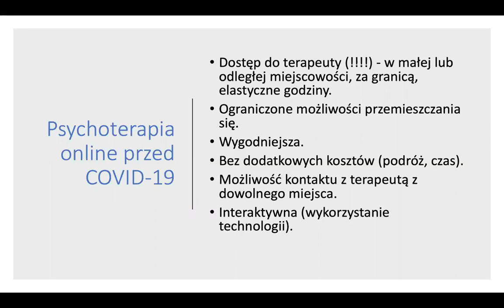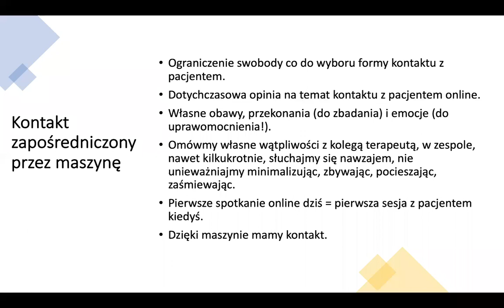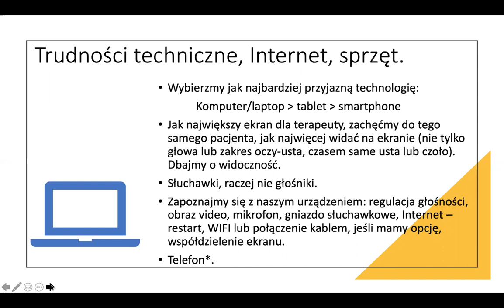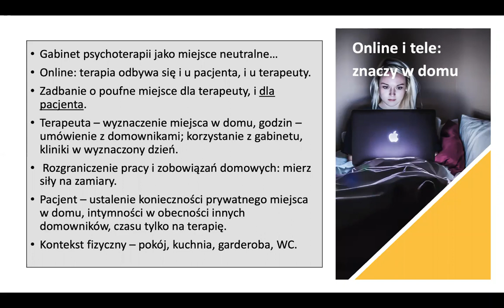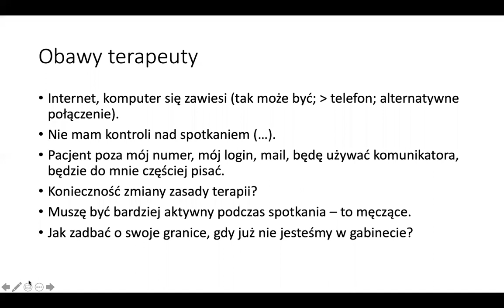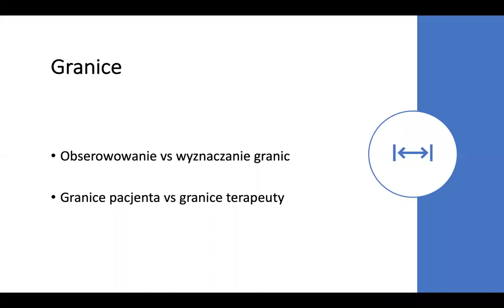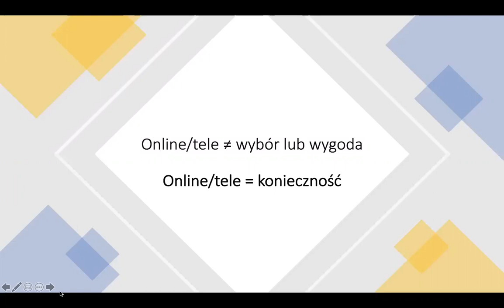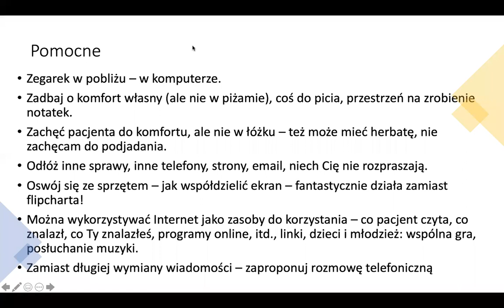"Psychoterapia online.O prowadzeniu psychoterapii i konsultacji psychologicznych online"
"Psychoterapia online.
O prowadzeniu psychoterapii i konsultacji psychologicznych online"
Sobota 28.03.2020, godz 20:00-21:00, na platformie komunikacyjnej ZOOM.us
Podczas webinaru omówione zostaną możliwości i wyzwania związane z prowadzeniem konsultacji i psychoterapii online, będzie część przeznaczona na dyskusję, możliwa będzie wymiana doświadczeń uczestników oraz podzielenie się wskazówkami. Pytania można zadawać podczas webinaru na czacie.
Prowadząca - mgr Magdalena Skuza-Singh, psycholog, psychoterapeuta